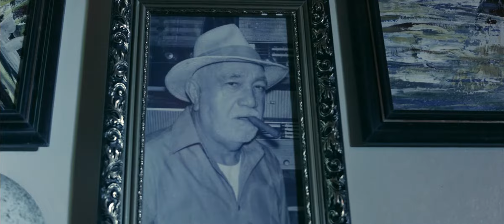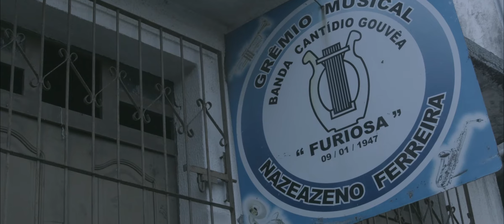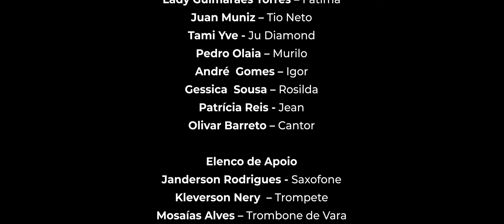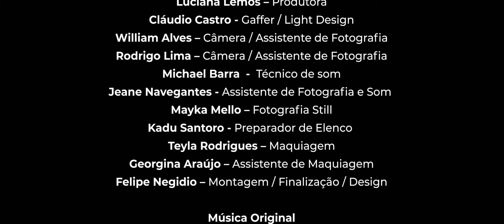Assustado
O curta Assustado conta a história de Pedro que ao ver fotos antigas no arquivo do avô, conhece a manifestação popular carnavalesca “Assustado” muito comum principalmente na primeira metade do século XX, com registros ainda de manifestações até o fim da década de 1980 na cidade de Bragança. Pedro decide remontar um Assustado e convence os amigos a fazer um e o presente se reencontra com o passado nas memórias de personagens fictícios que viveram e revivem e as gerações experimentam de um mesmo espaço e tempo no carnaval. O personagem principal é o Assustado que se entrelaça nas tramas de outros personagens como Pedro, Débora e Fátima.

Direção: San Marcelo
Assistente de Direção: Denise Espindola
Direção de Fotografia: San Marcelo
Operador de Câmera: Rodrigo Lima e Will Alves
Assistente de Fotografia: Jeane Navegantes
Gaffer/Light Designer: Claudio Castro
Som Direto: Michael Barra
Roteiro: Clemente Schwartz e San Marcelo
Preparador de Elenco: Kadu Santoro
Produção de Set: Bethânia Salgado
Produção: Raquel Leite
Assistente de Produção: André Romão Gomes
Produção Executiva: Cecilia Nascimento
Trilha Sonora: Allex Ribeiro e Almirzinho Gabriel
Montagem: Felipe Negídio